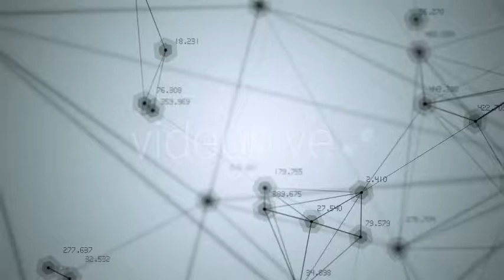Abstract Plexus Network